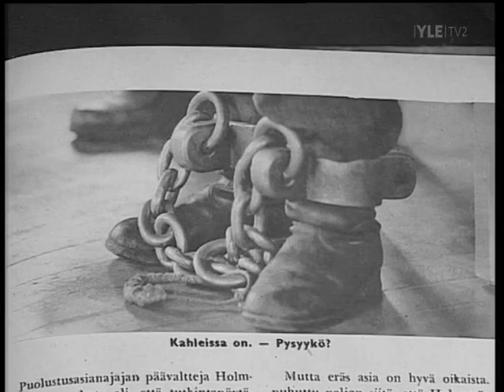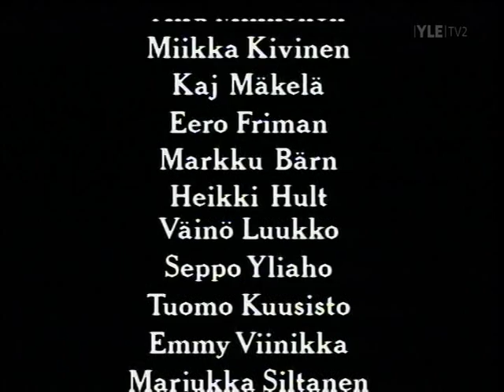Ei vanhene koskaan: Tulilahden kaksoismurha - Syyllinen vai syytön [4/4]